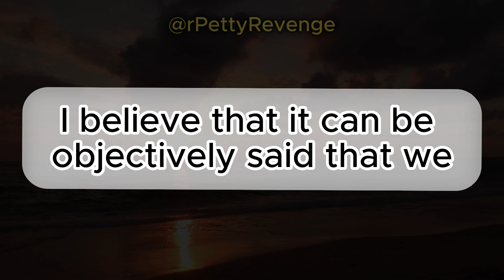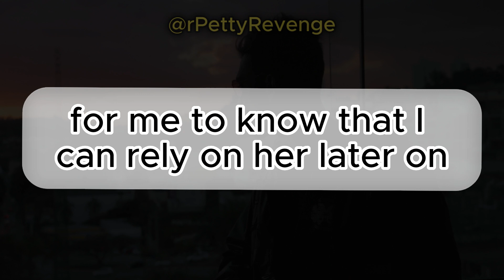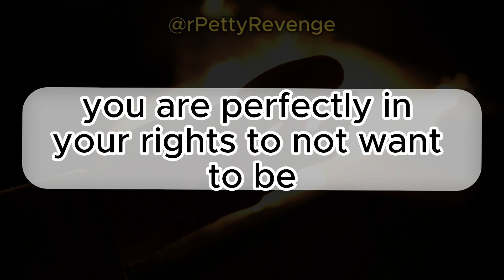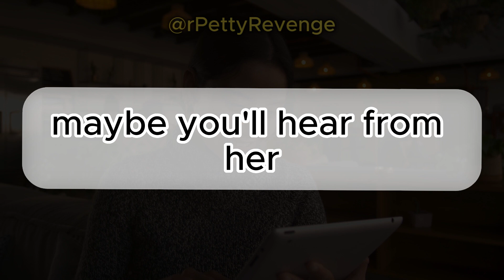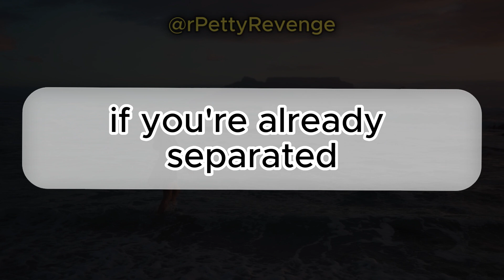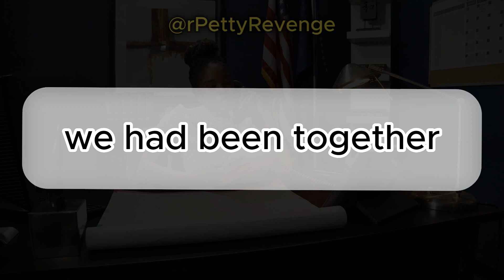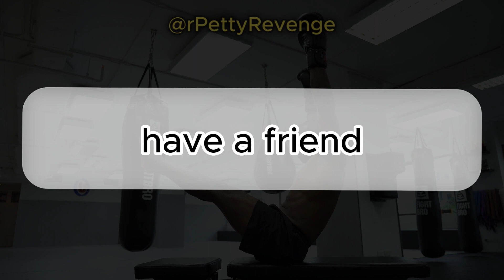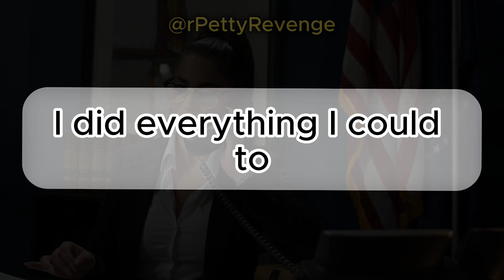GF's Open Relationship Proposal Ends in Ghosting [r Petty Revenge Stories]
At 19, my girlfriend suggested an open relationship, then disappeared, causing emotional turmoil. In our nine-month relationship, she desired exploration, jeopardizing our deep connection. Rejecting the idea, I fear resentment and trust issues. Despite my commitment, she remains silent, leaving me uncertain. Seeking closure, I'm torn between waiting and moving on. Advice welcome.